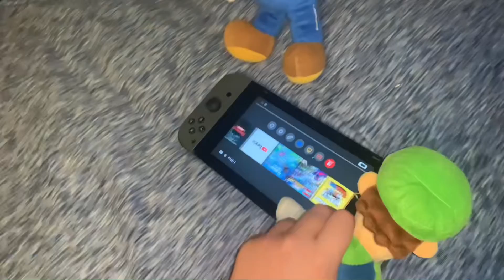CMB:Mario’s nintendo switch addiction